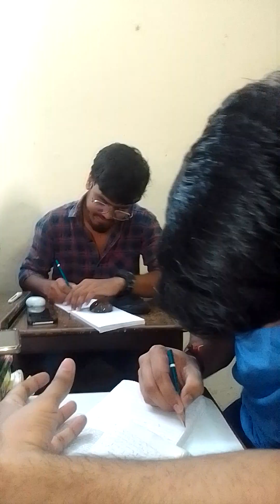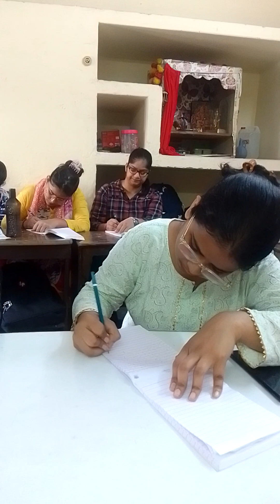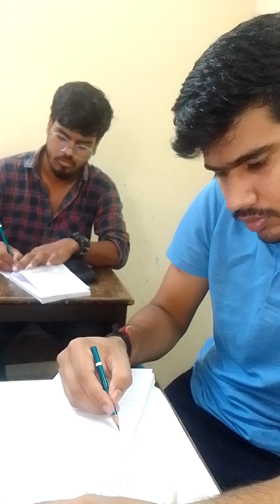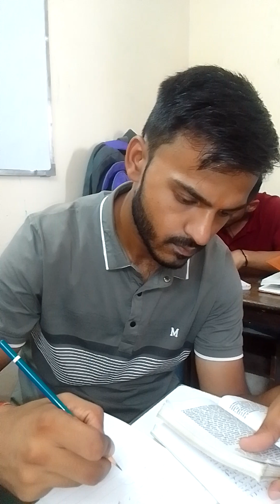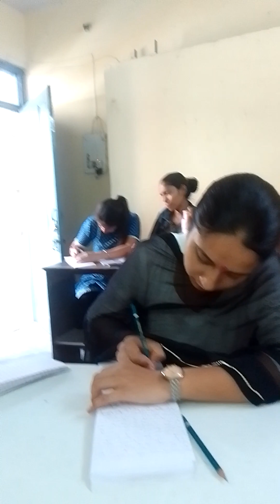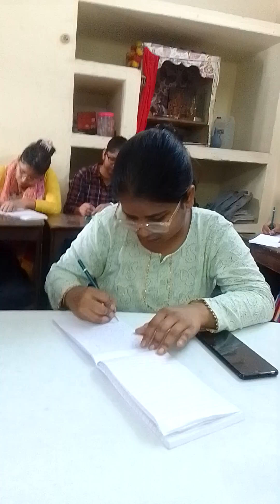Kailashchandra Ex 149 Speed 100 wpm